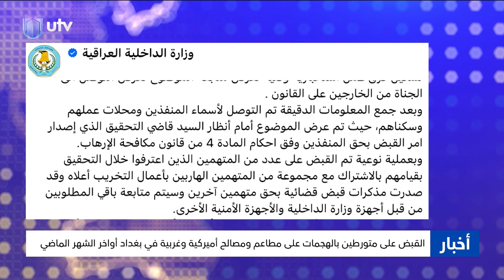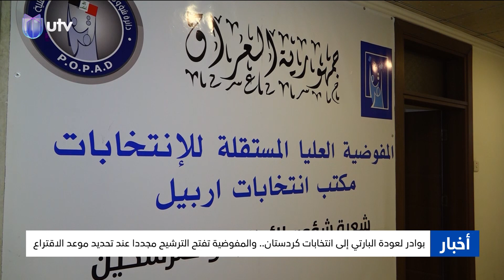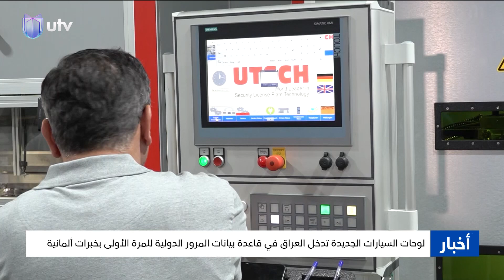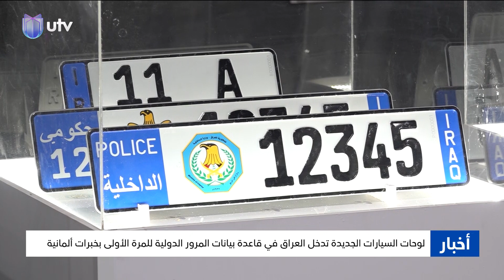نشرة أخبار الثانية | 04.06.2024 | مذيع النشرة: سرمد القيسي